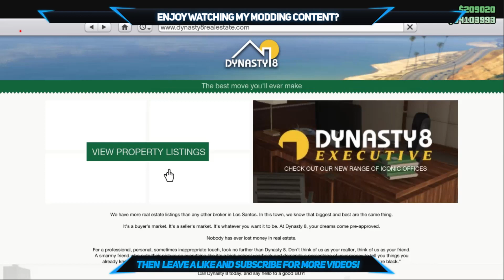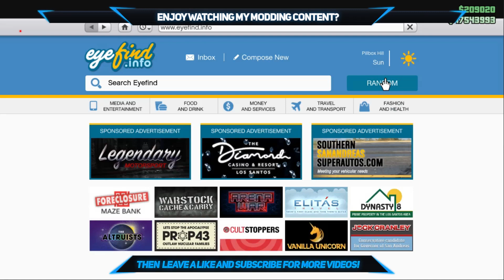GTA V - PC 1.50 | Stealth Recovery Services, 100 Million Stealth Cash Drop ,Level 150-200 , More!)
😈OPEN THIS TO VIEW MORE😈

👽In search to meet new modders on all platforms?👽

💎My Video Description & Downloads💎

👣►DOWNLOADS◄ 👣
▬ N/A

⚽►Creators Channel◄⚽
▬ N/A

▬  N/A